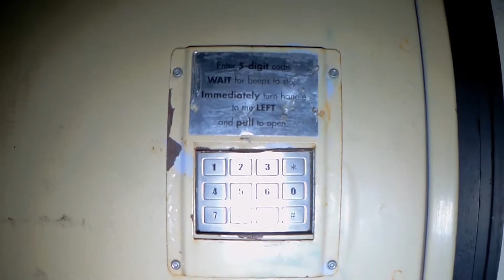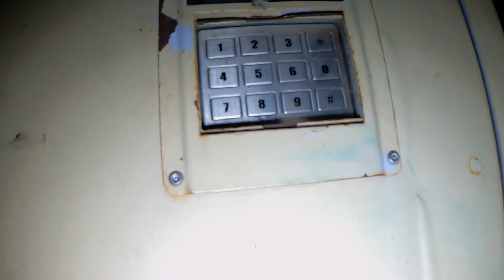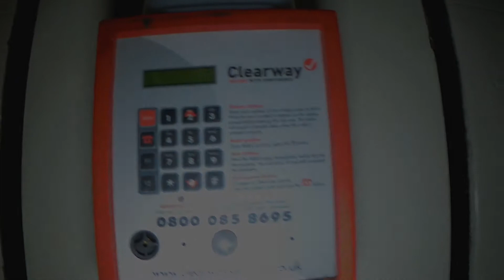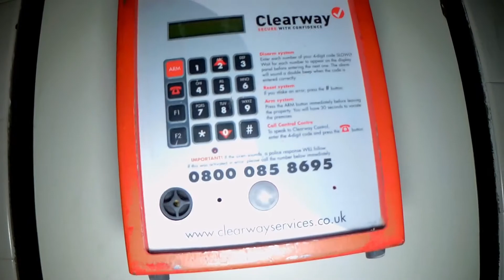Exploring An Abandoned BT Building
Welcome to UrbeX Untold

Take Only Pictures. Leave Nothing But Footprints.

Again as always because we are hard working adults we had to do another explore during the dead of night, this time to an abandoned BT building. They vacated this building over 11 years ago now and its stood empty for that long, planning permission has been sought and back in 2016 it was granted for it to be turned into 197 flats yet to this day in 2019 no work has commenced.
This building is 5 stories high and essentially a box shape with a court yard in the middle it doesnt have alot left in except pipes and the usual smashed glass by the local yobos.
Access to this place is kinda non existent unless you have monkey like fingers and a nack for problem solving or have a very large ladder, so yeah dont try and get in guys, and if you do let us know how you got on ;)
As always link to Matt channel will be below as i have to take him everywhere as he is team muscle...his words not mine.

MY EQUIPMENT
This is everything I use for exploring right down to the bag everything I use is high quality and highly recommended by me.

DJI Spark Fly More Combo-Drone

Drone Battery-Intelligent Flight Battery

Camera-SJ6 Legend 4k

Tripod-Gorilla Pod

Extendable selfie stick-Myarmour

Bag-Duragadget camera rucksack(Recommended)

Binwo Torch 50000 lumens super bright

Dust Mask

Power bank-Poweradd